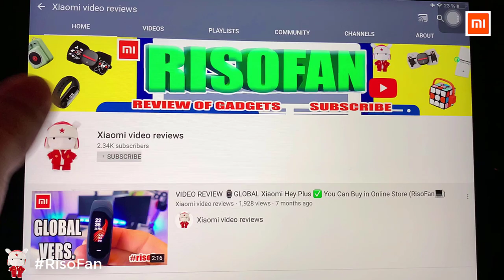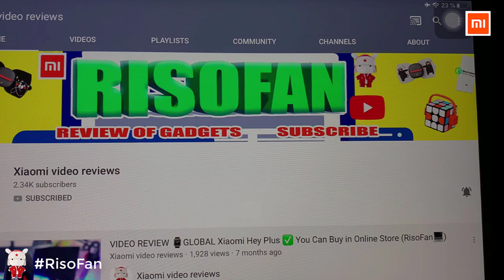Xiaomi Jordan Judy Automatic soap dispenser.